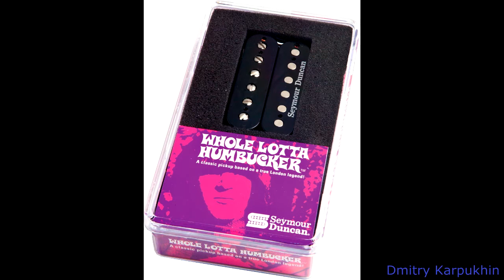Pickups Comparison Gibson Super 57 vs SD sh-18 vs Gibson BBpro (brige)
Pickups TEST

Gibson Super 57 vs Seymour Duncan sh-18 vs Gibson Burstbucker Pro (brige).

Guitar: Gibson Les Paul Classic 2015
Preamp: RnR DP-13 (Marshall channel)
CabSim: GuitarRig CoolPlex
No EQ

2017